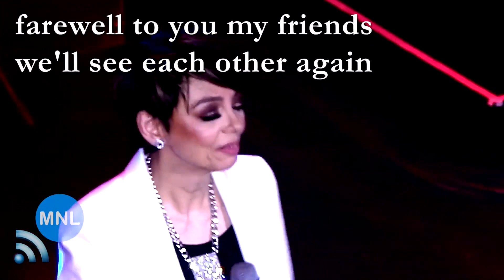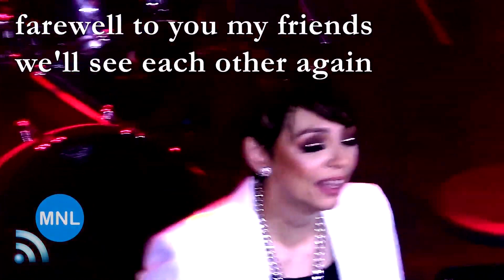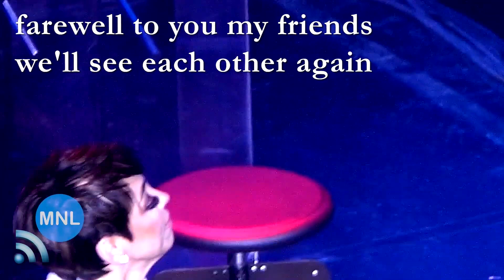[KARAOKE] FAREWELL (Odette Quesada) Momentum Live MNL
"Farewell" (Raymond Lauchengco)
ODETTE QUESADA
Bonifacio Global City, Philippines